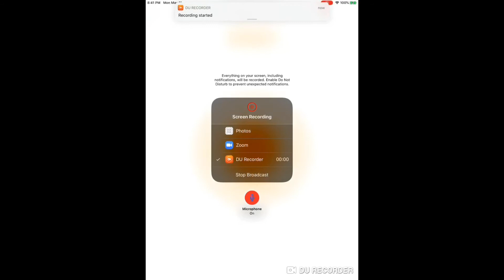Just me chilling